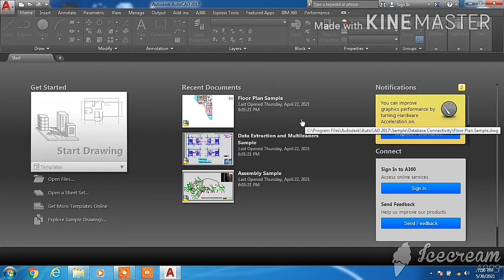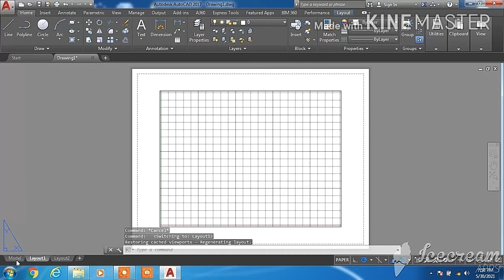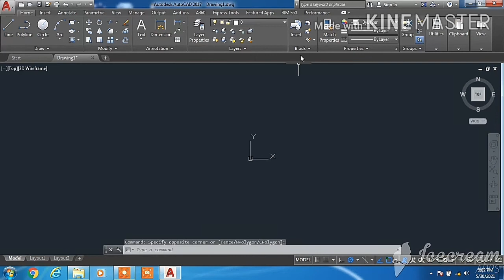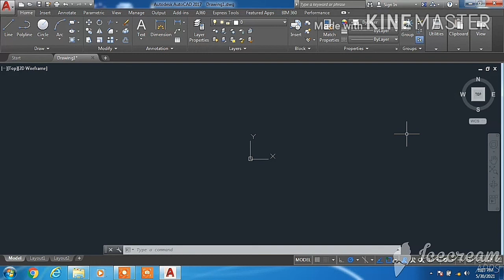Autocad |autocad full introducation and layout welcome screen |full tutorial | tutorial Urdu & Hindi